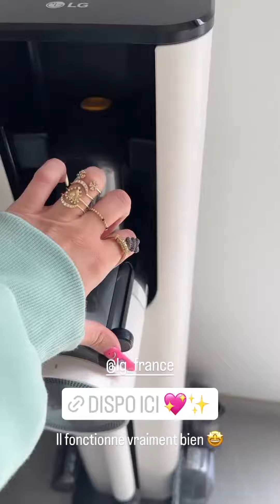NOEMIEMAKEUPTOUCH - 20 Avril 2023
Les amis on se retrouve pour mon vlog du 20 Avril 2023 sur notre chaine - Pour retrouver tous mes vlogs direction ma playlist